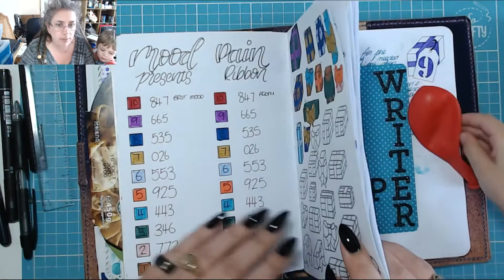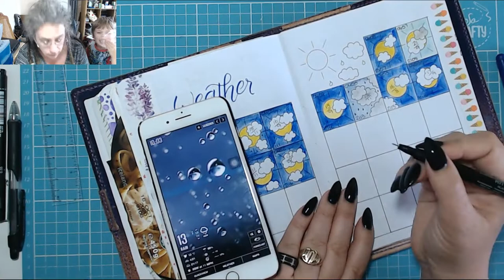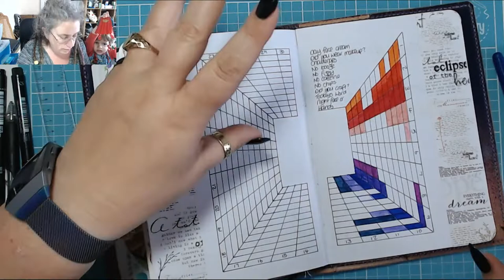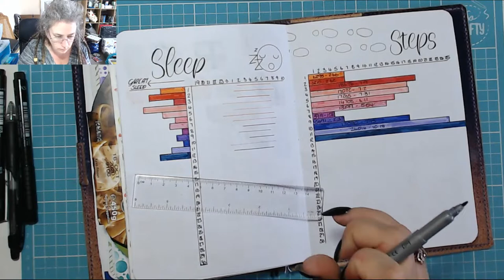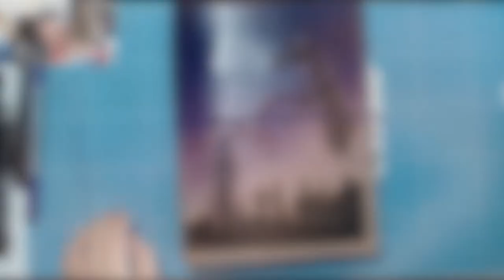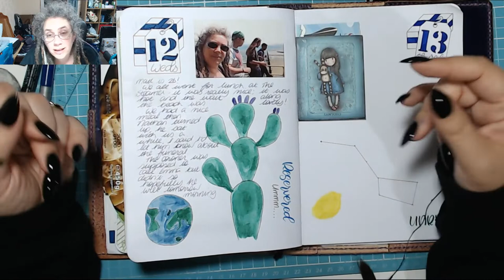He's baaaaack! Today in my BuJo 13 June 2019